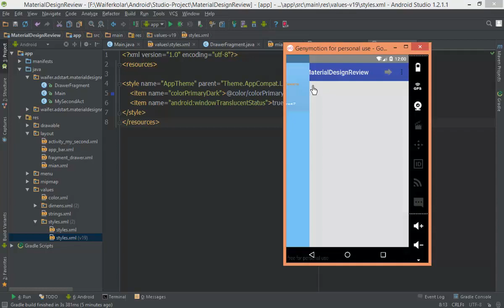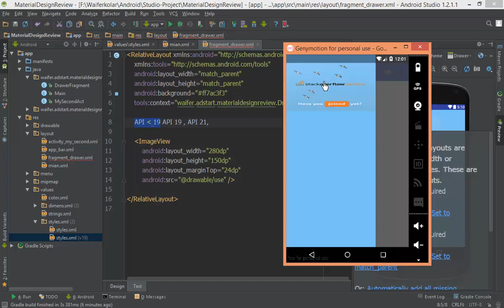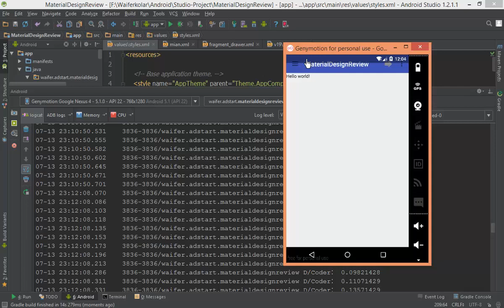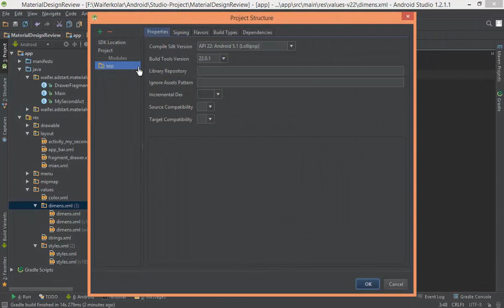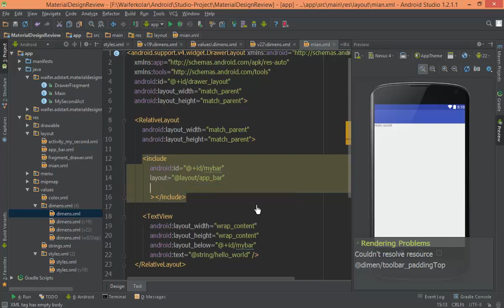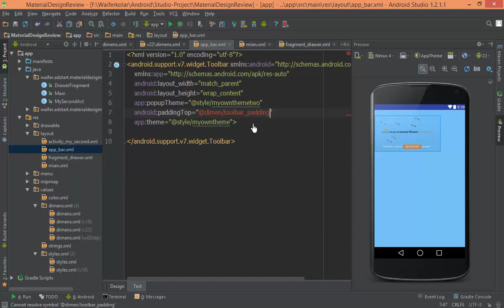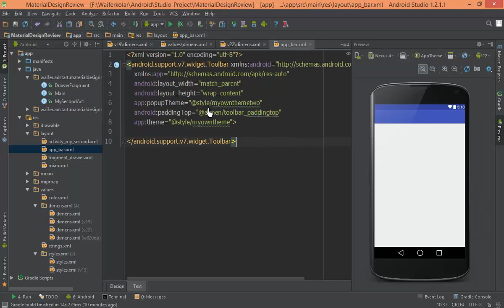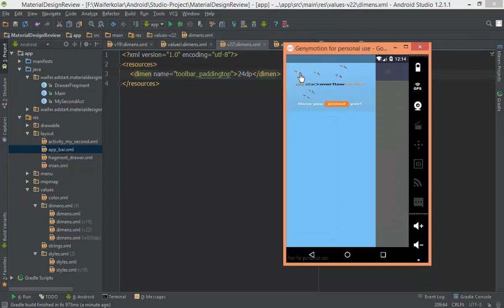208 Material Design 14 NavigationDrawer 7